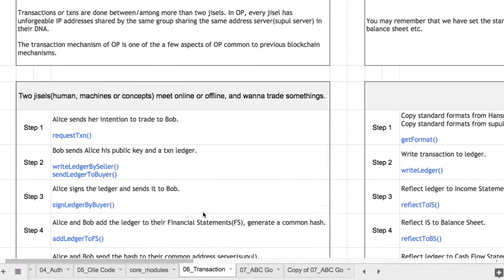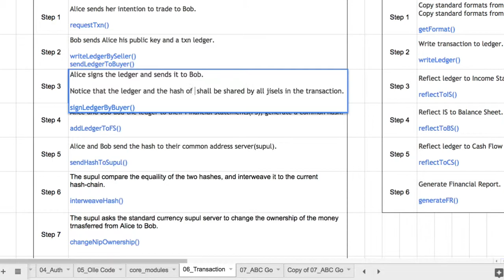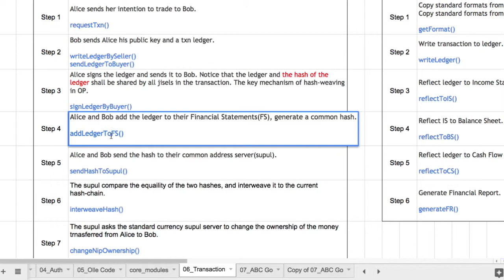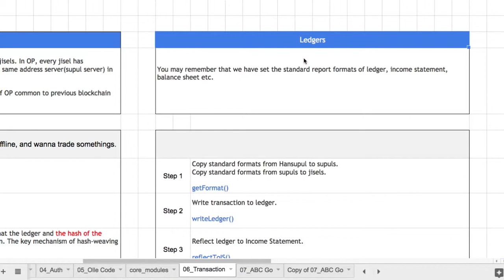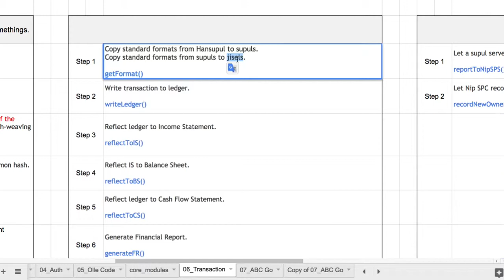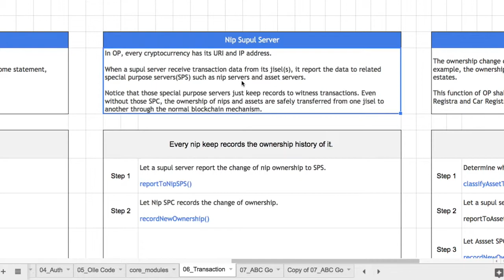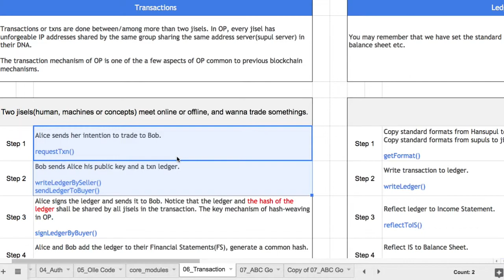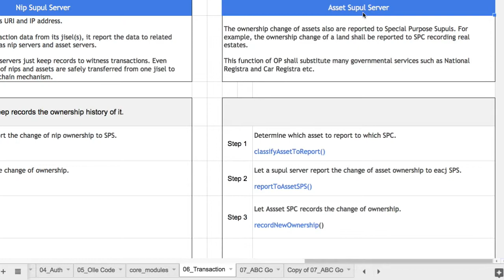Openhash Platform 030 - 거래(Transaction)를 기록하는 과정